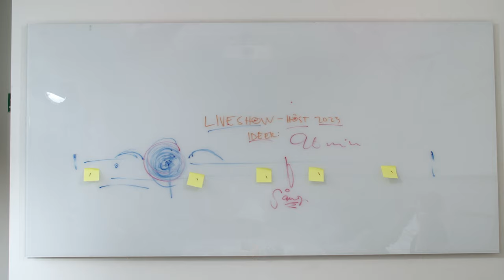Kom, det blir kul!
Mindre än en månad kvar till premiären för humorshowen "Just idag mår vi bra". Planeringen är i full gång...